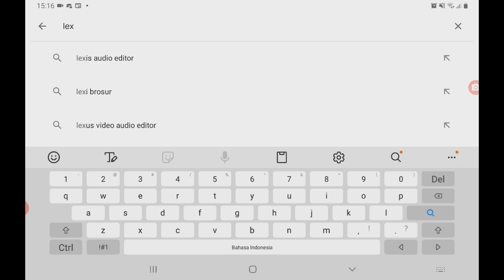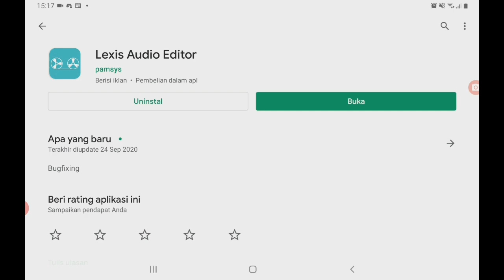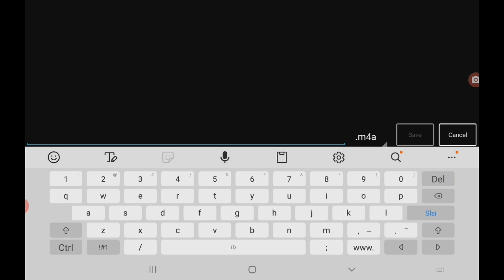TUTORIAL MEMPERBESAR SUARA MIC HANYA DENGAN ANDROID DAN 1 APLIKASI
HALOOOOO, JADI PADA VIDEO KALI INI GUA BAKAL BIKIN VIDEO TUTORIAL, JADI DISINI GUA BAKAL TUTORIAL
MEMPERBESAR SUARA MIC HANYA DENGAN MENGGUNAKAN ANDROID DAN 1 APLIKASI, BAGAIMANA CARANYAAAAAA. TONTON TERUS MAKANYA VIDEO GUA SAMPAI HABIS WOIIIIIII!